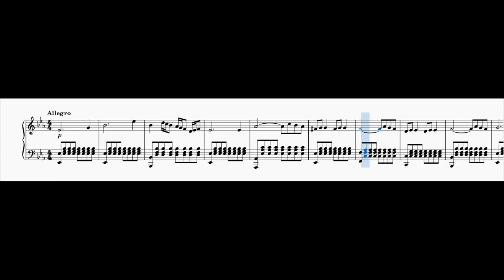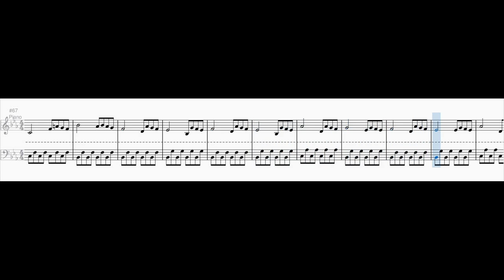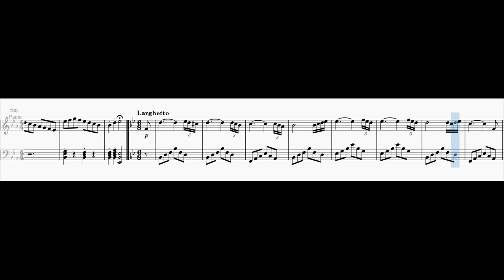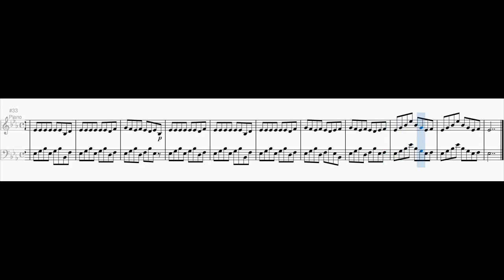Piano Sonata No. 8 in E flat major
0:00 1. Allegro
3:39 2. Larghetto
4:42 3. Vivace